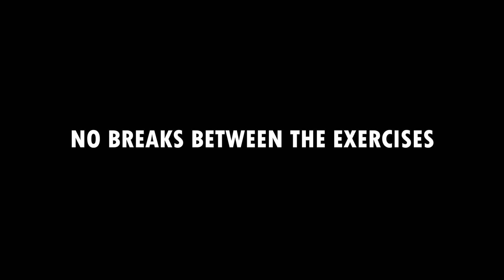Day 1 Workout from home - Bidang MMA & Fitness Gym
Working from home? Let us also Workout from home as well.

We are starting our 10 Day Home Workout Program which is very basic and requires no equipment.

For Day 1,
1. Push Up : 10
2. Squat :15
3. Sit Up : 20

 Continue these three exercises for 20minutes.
How to get maximum results?
Do these exercises at your maximum pace to burn maximum calories. So the secret for this exercise is Speed.

It is Important to stretch your full body before and after the workout.

Lastly, tell us how many rounds did you complete in the comment section

Join Bidang MMA & Fitness today!
Call for details on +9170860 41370 ,